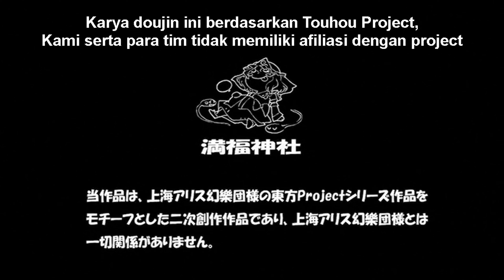Kenangan Fantasi Ep 14 Sub Indonesia